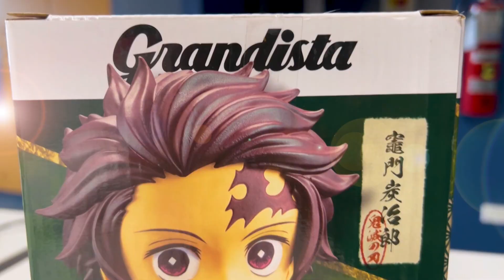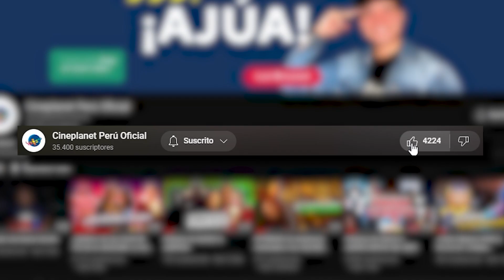¡S0RTEO + 5 DETALLES DE SUPER MARIO BROS: LA PELÍCULA!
T&C del sorteo:
Válido para Lima y Callao. Tendremos a un ganador. Día del sorteo 30/04, se recibirán los datos del ganador hasta las 3pm del día 03/05. ¡Suerte a tod@s! 🎬💙

¡Síguenos!

¡Sigue a Luis!

DESCARGO DE RESPONSABILIDAD: Cualquier video e imágenes utilizados pertenecen al respectivo titular de los derechos de autor y se utilizan según las reglas de uso justo para fines de crítica y revisión.